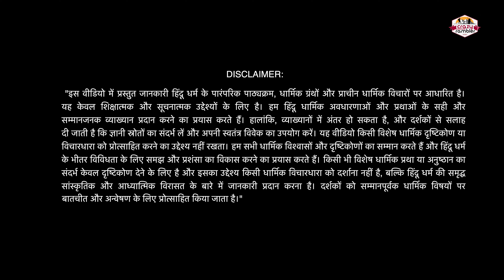भगवान शिव की तीन आँखें क्यों हैं? "Why Does Lord Shiva Have Three Eyes?"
Description

इस YouTube वीडियो में, हम जानेंगे कि क्यों भगवान शिव की तीन आँखें होती हैं और इसका क्या महत्व है। हम इस प्रसिद्ध हिंदू धर्म के देवता के इस अद्वितीय रूप की पूरी विवरणा करेंगे और उसके पीछे छिपे गहरे अर्थों को समझेंगे।

विशेषज्ञों की राय के अनुसार, भगवान शिव की तीन आँखों के प्रति एक विशेष अर्थ होता है जो आत्मा, ज्ञान, और उसका शक्तिशाली रूप को प्रकट करता है। हम इस विशेषता के पीछे के धार्मिक और आध्यात्मिक संदेश को समझेंगे और शिव के तीन आँखों की गहराई में छिपी महत्वपूर्ण बातें खोजेंगे।

इस रोचक और ज्ञानवर्धक वीडियो में, हम भगवान शिव के इस विशेष आध्यात्मिक रूप की महत्वपूर्ण बातें समझेंगे जो हमें धार्मिक और मानवता के मूल्यों को समझाने में मदद करेंगी। इस वीडियो को देखने के बाद, हमारे दृष्टिकोण में एक नया परिवर्तन आएगा और हम शिव के अद्वितीय रूप को और अधिक समझने में सक्षम होंगे।

1. Bhagwan Shiv ki teen aankhen kyun hain
2. Shiv ki teen netra ki katha
3. Shiv ke teen netra ka arth
4. Shiv ke teen aankhon ka rahasya
5. Shiv ke netron ka gyan
6. Shiv ke netra ki upyogita
7. Shiv ke netron ka adhyatmik mahatva
8. Shiv ke netron ki kahaniya
9. Shiv ke netron ki bhasha
10. Shiv ke netron ke gun
11. Shiv ke netron ka prabhav
12. Shiv ke netron ka rahasyamay arth
13. Shiv ke netron ki visheshtaayein
14. Shiv ke netron ka gyan
15. Shiv ke netron ki shakti
16. Shiv ke netron ki katha
17. Shiv ke netron ka mahatva
18. Shiv ke netron ki adbhut kahaniya
19. Shiv ke netron ki prakriti
20. Shiv ke netron ki rahasya gatha
21. Shiv ke netron ke raaz
22. Shiv ke netron ka adhyatmik arth
23. Shiv ke netron ki amit shakti
24. Shiv ke netron ka samadhan
25. Shiv ke netron ka tatva
26. Shiv ke netron ki gyan ki kahaniya
27. Shiv ke netron ka gyan vigyan
28. Shiv ke netron ka darshan
29. Shiv ke netron ki upyogita
30. Shiv ke netron ke kisse
31. Shiv ke netron ka rahasya gyan
32. Shiv ke netron ka vaigyanik adhyayan
33. Shiv ke netron ki atma
34. Shiv ke netron ka antar
35. Shiv ke netron ki kundli
36. Shiv ke netron ki dharmik mahima
37. Shiv ke netron ki siddhi
38. Shiv ke netron ki pragati
39. Shiv ke netron ka samadhan
40. Shiv ke netron ka rahasyamay saar
41. Shiv ke netron ki chamak
42. Shiv ke netron ka vaastavikta
43. Shiv ke netron ki adbhut kahani
44. Shiv ke netron ki visheshtaayein
45. Shiv ke netron ka samadhan
46. Shiv ke netron ki shakti
47. Shiv ke netron ki pavitrata
48. Shiv ke netron ka avishwasniya rahasya
49. Shiv ke netron ki mahima
50. Shiv ke netron ka rahasyamay adhyayan
51. Shiv ke netron ki adbhut shakti
52. Shiv ke netron ki upyogita
53. Shiv ke netron ki katha
54. Shiv ke netron ka adhyatmik mahatva
55. Shiv ke netron ka samadhan
56. Shiv ke netron ki prasangikta
57. Shiv ke netron ka vaigyanik adhyayan
58. Shiv ke netron ki amit shakti
59. Shiv ke netron ki siddhi
60. Shiv ke netron ka rahasyamay saar
61. Shiv ke netron ki chamak
62. Shiv ke netron ka vaastavikta
63. Shiv ke netron ki adbhut kahani
64. Shiv ke netron ki visheshtaayein
65. Shiv ke netron ka samadhan
66. Shiv ke netron ki shakti
67. Shiv ke netron ki pavitrata
68. Shiv ke netron ka avishwasniya rahasya
69. Shiv ke netron ki mahima
70. Shiv ke netron ka rahasyamay adhyayan
71. Shiv ke netron ki adbhut shakti
72. Shiv ke netron ki upyogita
73. Shiv ke netron ki katha
74. Shiv ke netron ka adhyatmik mahatva
75. Shiv ke netron ka samadhan
76. Shiv ke netron ki prasangikta
77. Shiv ke netron ka vaigyanik adhyayan
78. Shiv ke netron ki amit shakti
79. Shiv ke netron ki siddhi
80. Shiv ke netron ka rahasyamay saar
81. Shiv ke netron ki chamak
82. Shiv ke netron ka vaastavikta
83. Shiv ke netron ki adbhut kahani
84. Shiv ke netron ki visheshtaayein
85. Shiv ke netron ka samadhan
86. Shiv ke netron ki shakti
87. Shiv ke netron ki pavitrata
88. Shiv ke netron ka avishwasniya rahasya
89. Shiv ke netron ki mahima
90. Shiv ke netron ka rahasyamay adhyayan
91. Shiv ke netron ki adbhut shakti
92. Shiv ke netron ki upyogita
93. Shiv ke netron ki katha
94. Shiv ke netron ka adhyatmik mahatva
95. Shiv ke netron ka samadhan
96. Shiv ke netron ki prasangikta
97. Shiv ke netron ka vaigyanik adhyayan
98. Shiv ke netron ki amit shakti
99. Shiv ke netron ki siddhi
100. Shiv ke netron ka rahasyamay saar